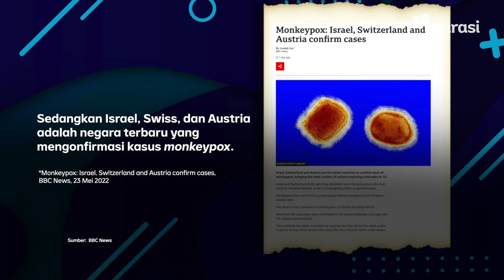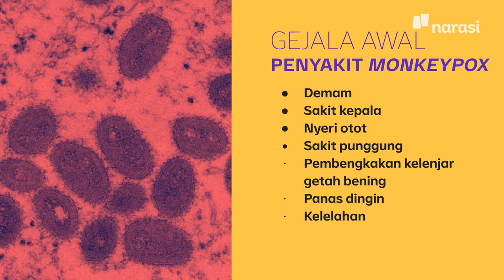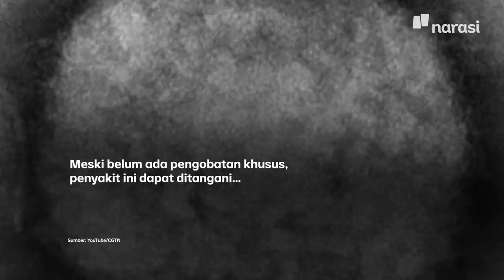Monkeypox Tulari Banyak Negara. Kenali dan Waspadai Penyakitnya | Narasi Daily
Cacar monyet atau monkeypox lagi ramai diobrolin di berbagai negara, termasuk Indonesia.

Seberbahaya apa, sih, cacar monyet ini? Terus apa aja gejalanya? Tonton video ini ya~

| Narasi Daily

(Narasi)